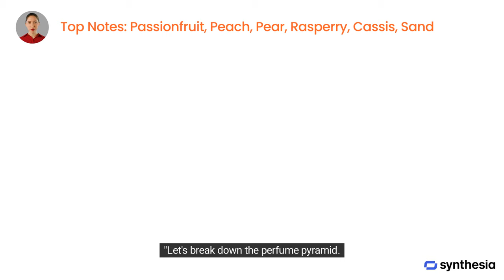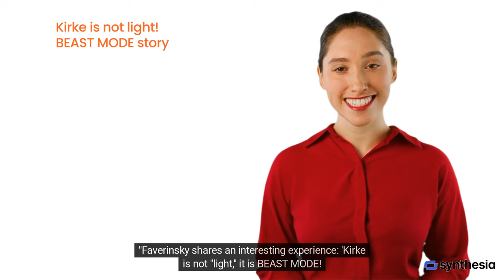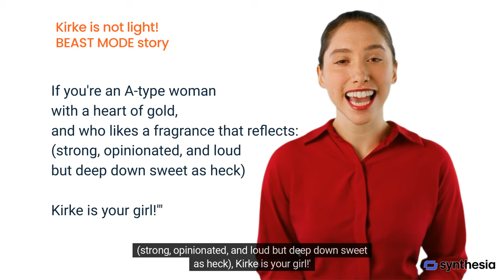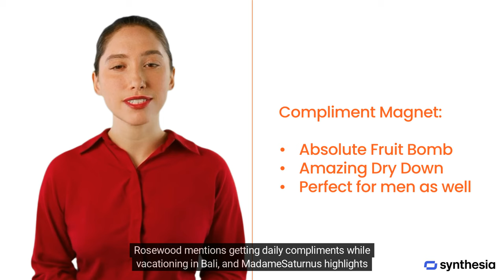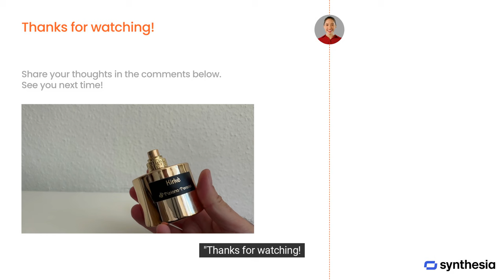The Power of Kirke Perfume: TIZIANA TERENZI Fragrance Review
Kirke by Tiziana Terenzi: The Ultimate Unisex Fragrance Review | A Fruity Beast Mode Scent

In today's video, we're exploring the enchanting world of niche fragrances with a detailed review of Kirke by Tiziana Terenzi. Launched in 2015 and crafted by the talented Paolo Terenzi, this Chypre Fruity fragrance is designed for both women and men.

In this video, we cover:

The unique blend of main accords: fruity, sweet, musky, powdery, fresh, tropical, and woody.
A breakdown of the perfume pyramid: top notes (Passionfruit, Peach, Pear, Raspberry, Cassis, Sand), middle note (Lily-of-the-Valley), and base notes (Musk, Sandalwood, Vanilla, Patchouli, Heliotrope).
Real reviews from fragrance enthusiasts sharing their experiences and stories with Kirke.

Featured Reviews:

Faverinsky's 'BEAST MODE' experience during a New Zealand winter.
Tammy's vivid description of a late summer dinner surrounded by mystery flowers.
Rosewood's account of daily compliments while vacationing in Bali.
Additional insights from Scentmonk, MadameSaturnus, and more.
Kirke is known for its strong, memorable impression and is perfect for those who love bold, fruity, and musky fragrances. Whether you're new to niche perfumes or a seasoned collector, this scent is a must-try.

Don't forget to:
💬 Comment your thoughts and experiences with Kirke

Timestamps:
0:00 - Introduction
0:45 - About Kirke by Tiziana Terenzi
1:30 - Perfume Pyramid Breakdown
3:00 - Review Highlights
6:15 - Conclusion and Final Thoughts